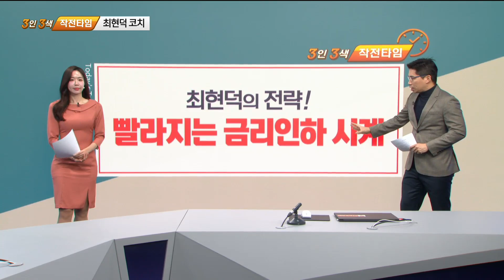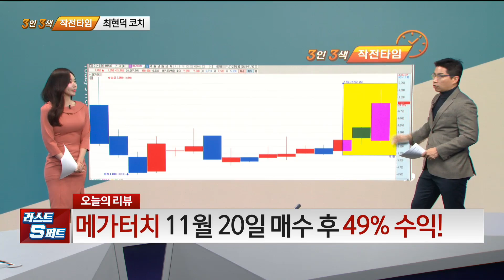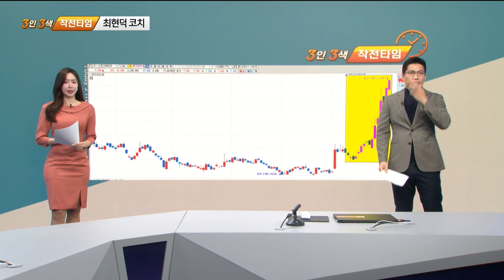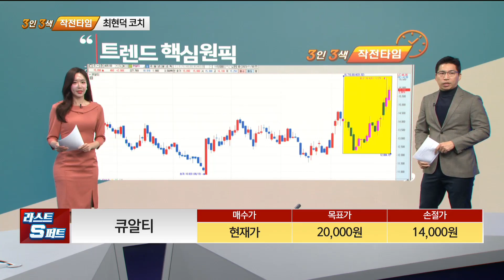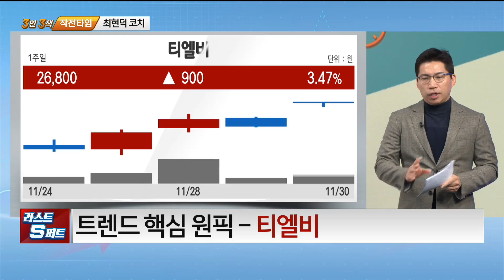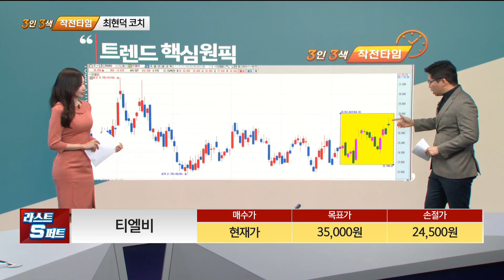[트렌드 핵심 원픽] 텔레칩스 에스앤에스텍_MBN골드 최현덕 매니저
# 텔레칩스, 에스앤에스텍, 종목추천